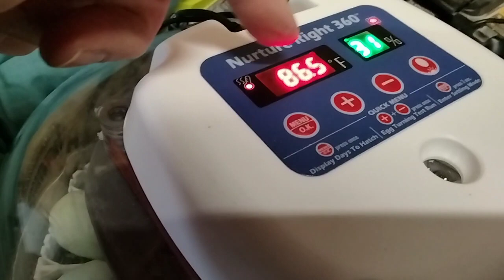Starting the incubator for 2023. I can't wait for the baby chicks to hatch.